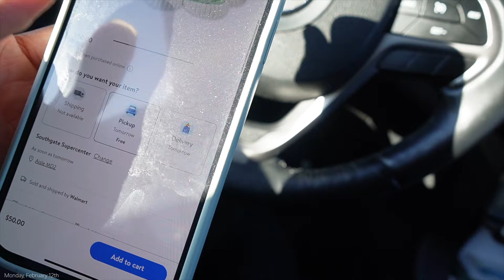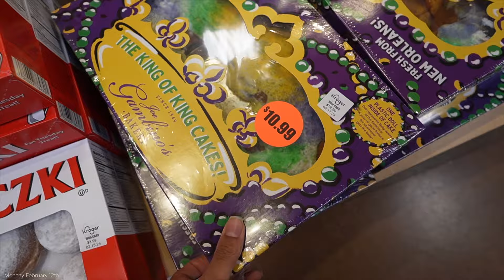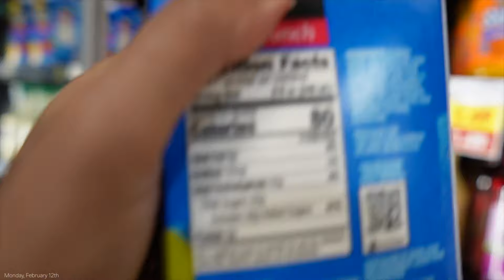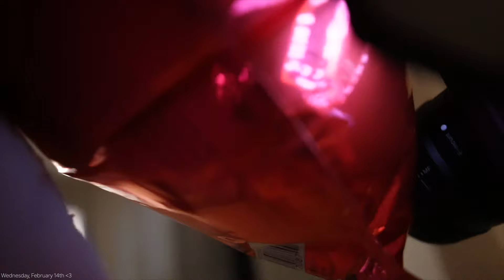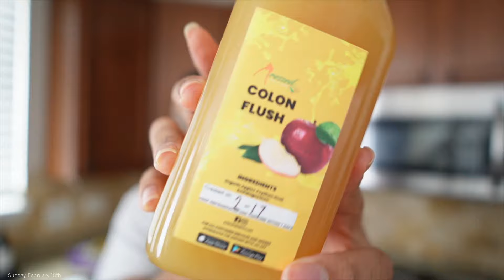VLOG | IM SO ANNOYING LOL! ARIYA SURGERY DAY! SURGERY PREP + BORING? VALENTINES DAY + GAME NIGHT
Our Amazon Storefront: